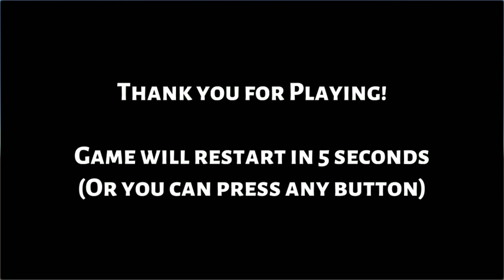[UNITY] [GLOBAL GAME JAM 2019] PECULIAR PASSAGES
My first Game jam! But, I got the start date wrong and started a day late which made me only have 24 hours (but I made this in 27-ish hours)... oops
Mechanics it was supposed to have: Each time you touched an enemy it would add some time to the timer, when they all form together to be the big enemy the time was supposed to go up 1.5x.
So, this game would have been a time attack puzzle. Oh well.